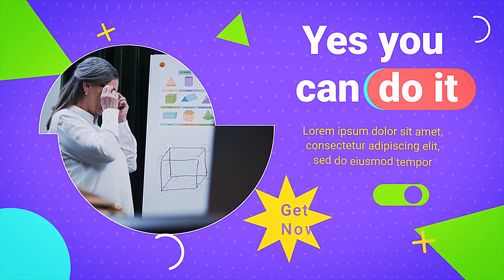Geometry Fashion Slideshow | Download Video Animation | After Effects Templates | Copyright Free EV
🌟 💫 ✨ Download Geometry Fashion Slideshow After Effects Template 🌟 💫 ✨

Geometry Fashion Slideshow is an innovation handcrafted by our exceptional design team of 100+ motion designers.

Ninthmotion Private Limited is one of the leading service providers in the field of Motion Graphics, Videography, and Photography. Get 200+ motion elements for free only on Ninth motion. We offer the most premium services & Free Plugins tested by over 100+ Motion Graphic Designers. Providing quality services since 2015, we have been able to earn a huge loyal customer base over the years.

You can also approach us for the more exclusive portfolio snaps that have been re-touched and edited to give the best effects. We are here to take care of the tiresome back-end & post-production work for you, and you create your motion graphics, without any worry.

Save TIME, EFFORTS & MONEY, with NinthMotion
We provide superior-quality motion graphics video preparation with a great preview layout to suffice your need for a Video Production Service.